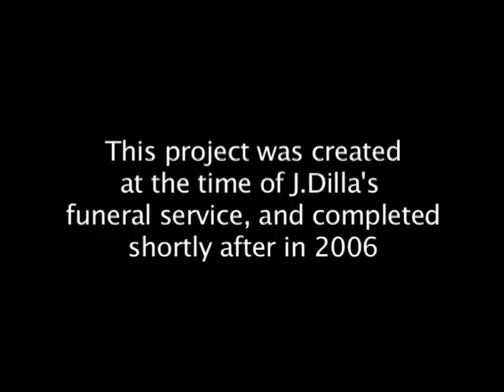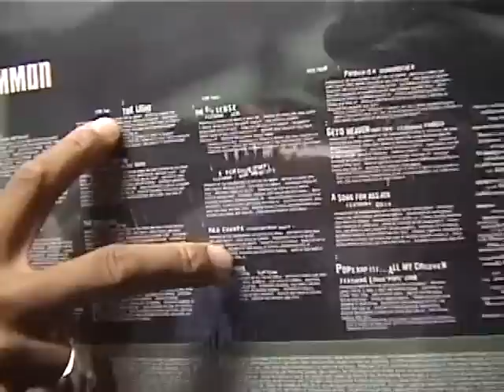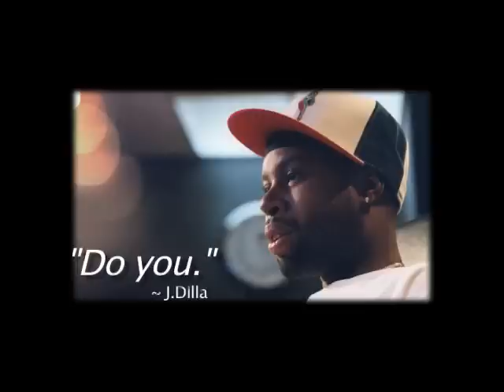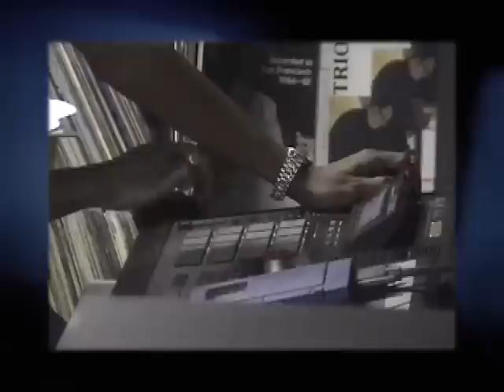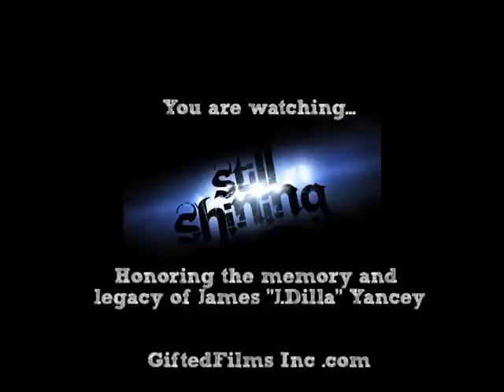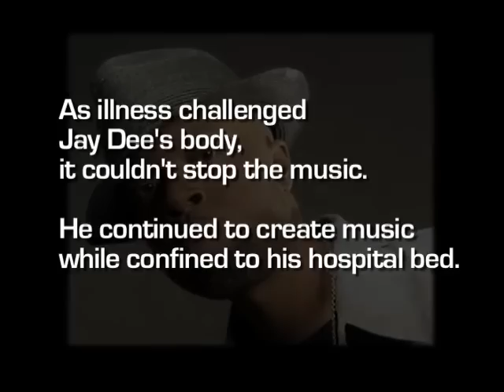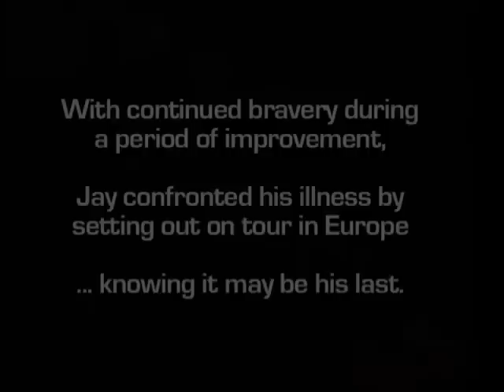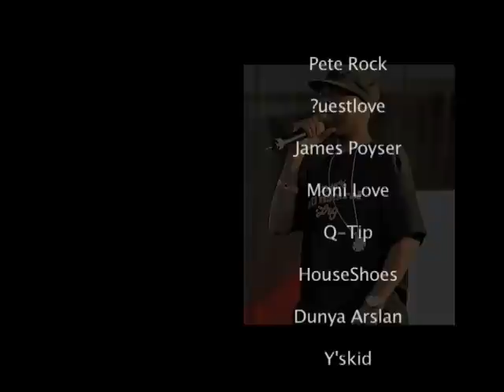J Dilla "Still Shinning" Documentary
Director: Brian 'B. Kyle' Atkins